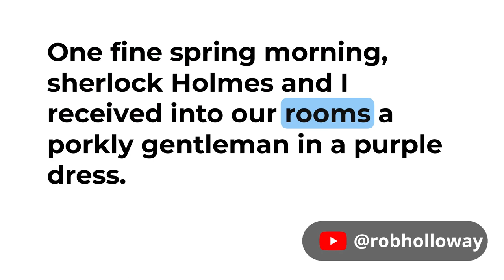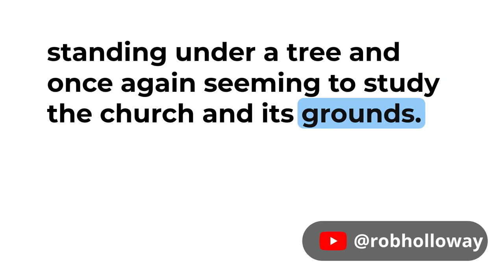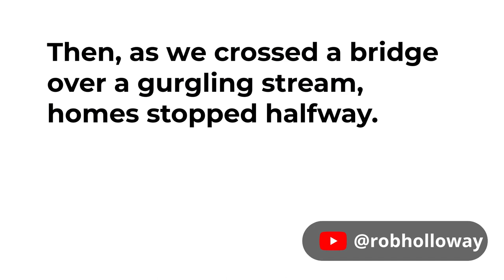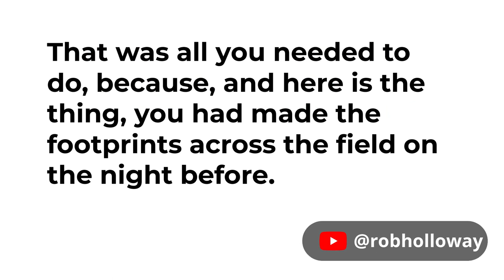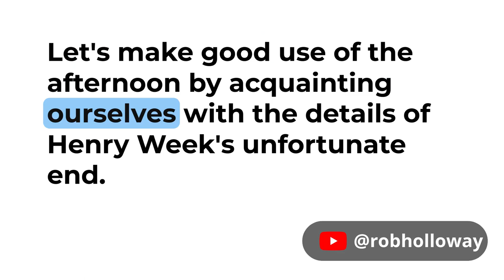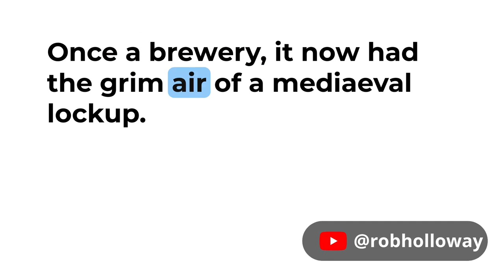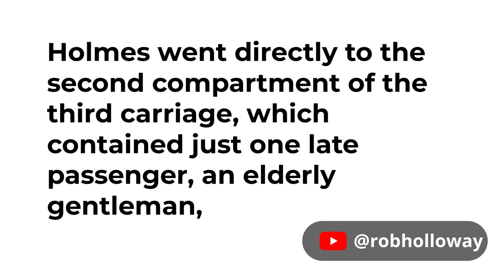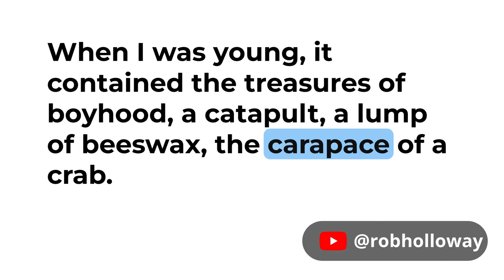Sherlock Holmes - Benedict Cumberbatch - Audiobook - Learn English through Story - Part 2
Sherlock Holmes - Benedict Cumberbatch - Audiobook - Learn English Through Story

Learn English through Story with Sherlock Holmes read by Benedict Cumberbatch - Audiobook with Subtitles

Inspired by Arthur Conan Doyle’s original Sherlock Holmes stories, John Taylor has written four more mysteries featuring the world’s greatest detective. Read by acclaimed actor Benedict Cumberbatch, these new adventures share all the suspense of the original tales. In a drawer in his bureau, Dr. Watson keeps a locked cedar wood chest—a "box of secrets." It contains an archive of notes referring to some of Holmes’ cases that, for one reason or another, never saw the light of day. Now, for the first time, Watson has decided to reveal the truth to the world. In these four thrilling stories, Holmes experiments with the science of ballistics to locate some missing gold bullion, investigates the theft of a large amount of money, and solves the baffling mystery of the Stovey murder. The stories are: "An Inscrutable Masquerade," "The Conundrum of Coach 13," "The Trinity Vicarage Larceny," and "The 10.59 Assassin."